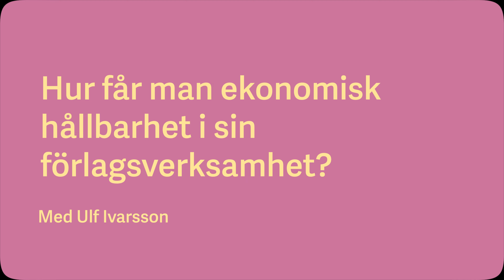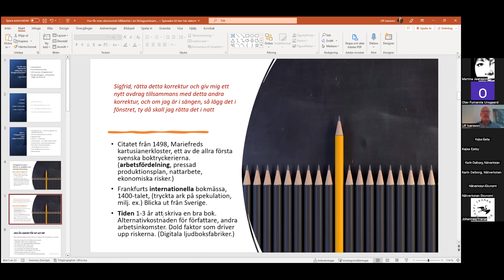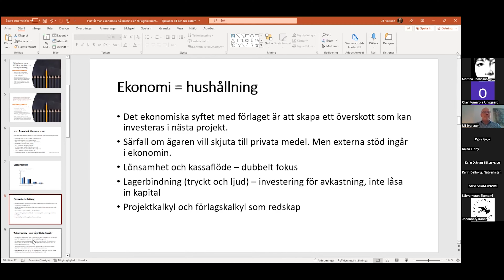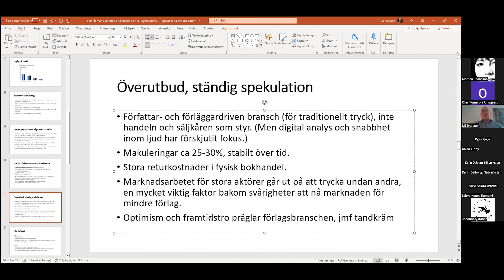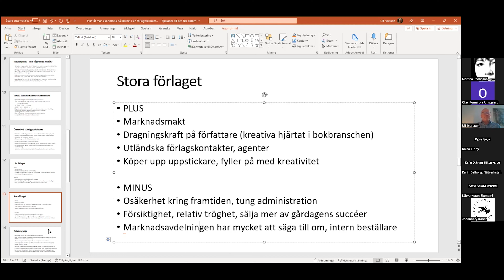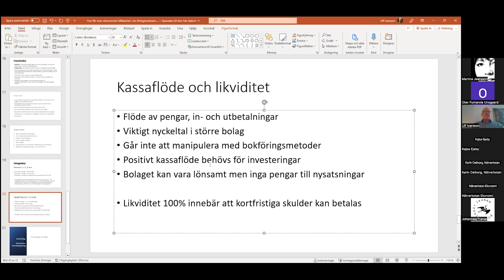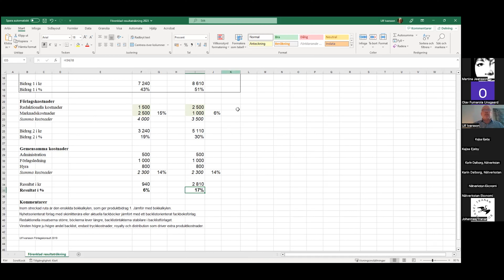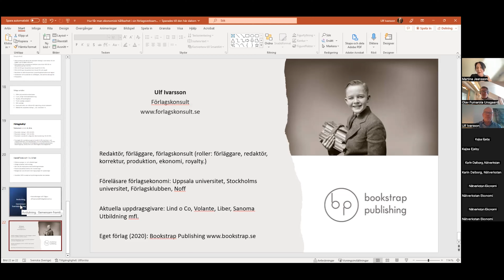Föreningen Lagerhuset presenterar: Hur får man ekonomisk hållbarhet i sin förlagsverksamhet?